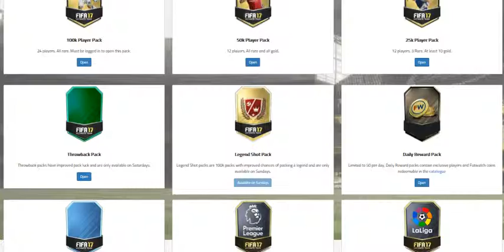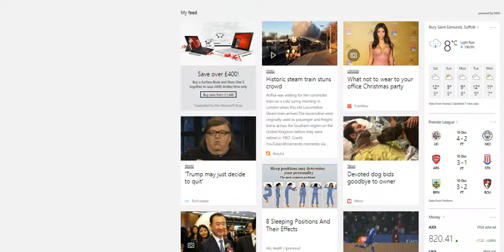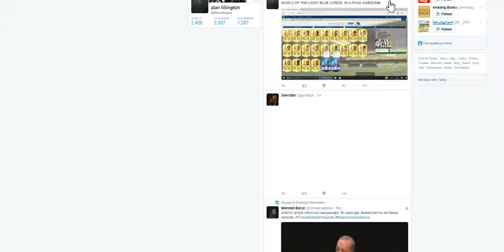epic european team of the tournament group stage packs day 2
hi guys so hope u enjoy and please like sub and share